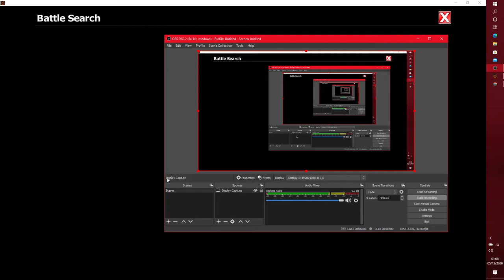EpicDuel 1v1 - Marisa v Pirate Soldier (CPU)